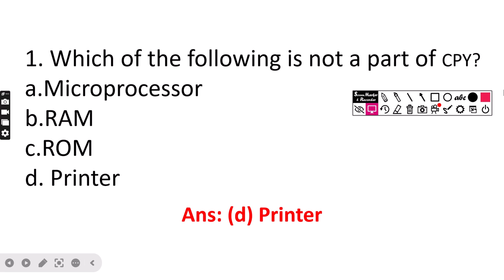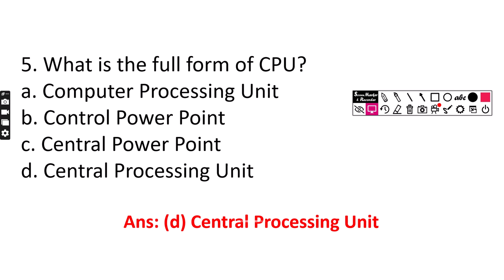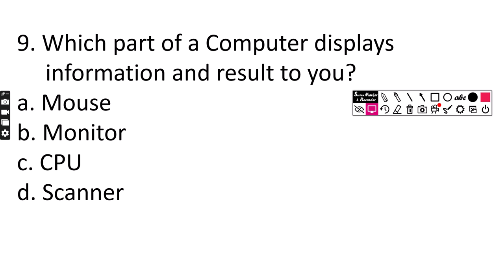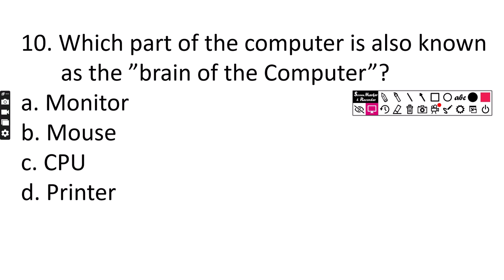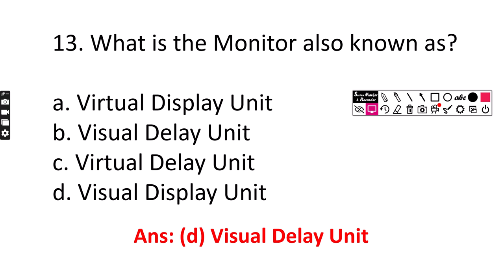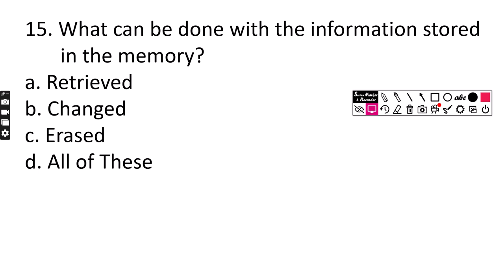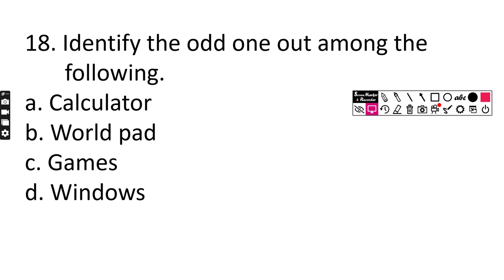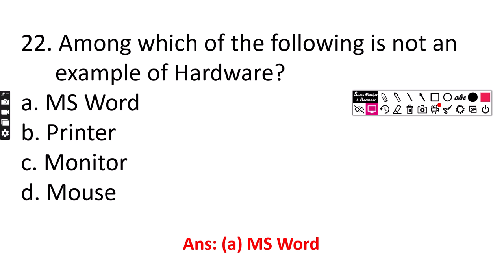Computer G.K Quiz for class 2nd &3rd/Computer Quiz/Computer G.k Question and Answer